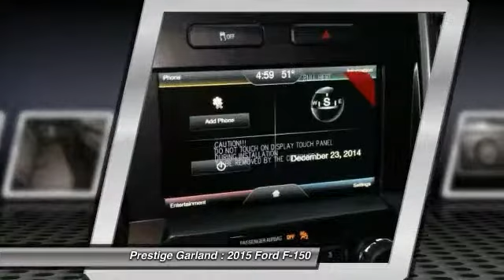2015 Ford F-150 Garland TX F0704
2015 Ford F-150

Prestige Garland
3601 S. Shiloh Road

Don't miss this 2015 Ford F-150. It's equipped with Automatic transmission and features a Ingot Silv Met exterior. With  miles, You'll want to take this car home. Make a great choice today.